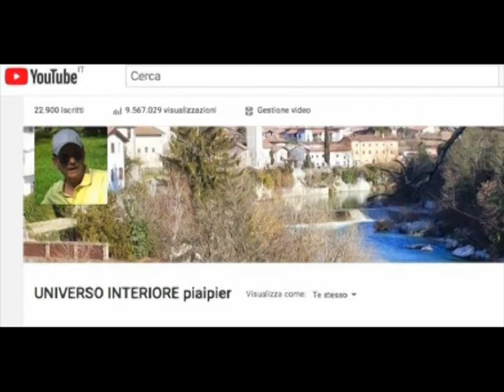MOLTI ANZIANI SOSTENGONO CHE IL TEMPO PER LORO SCORRE SEMPRE PIÙ VELOCE. PERCHÈ?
Nella mente degli anziani si attiva un dinamismo particolare.. Questo dinamismo è strettamente legato alla visione della vita ed alle attese di ognuno riguardo al futuro.Gli anziani hanno davanti a loro la certezza che si avvicina sempre di più l'ora del trapasso. Per questo cercano di vivere più intensamente il presente.Proviamo a pensare a come funziona la percezione del tempo nella nostra esperienza di vita. Abbiamo notato che quando riempiamo il tempo di cose piacevoli esso passa più in fretta? Quando, invece, siamo nell'attesa di qualcosa il tempo appare più lungo. Questo perché si è concentrati sui minuti e sui secondi e ciò rende la meta più lontana. Bergson ha denominato questo tempo interiore percepito "La durata", diversa dal tempo cronologico.L'anziano, inconsciamente, in genere allontana dall'orizzonte mentale il pensiero della morte per inabissarsi di più nel presente, senza contare tanto i giorni, le ore ed i minuti. Questo influenza la percezione del tempo che passa più velocementeInoltre, l'anziano ha molti ricordi, rispetto ad un giovane, ed anche essi contribuiscono a rinforzare la sensazione del tempo che passa più velocemente. Si guarda a ritroso e considera la quantità del tempo che è passato e si convince che il tempo passa sempre più in fretta.Ci sono altre concause, comunque già queste due potrebbero essere significative.